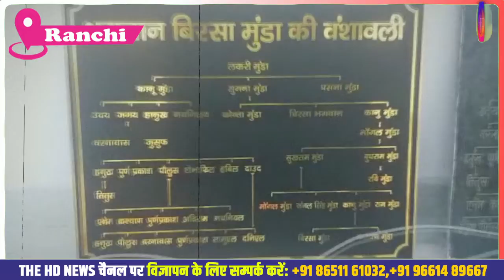भगवान Birsa Munda की जयंती पर Jharkhandआ रही हैं राष्ट्रपति, बिरसा मुंडा के वंशजों ने सुनाई दास्तां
Produced By: THE HD NEWS
Editor&GraphicsDesigner : Akash kumar
VideoEditor: UzmaFiroz